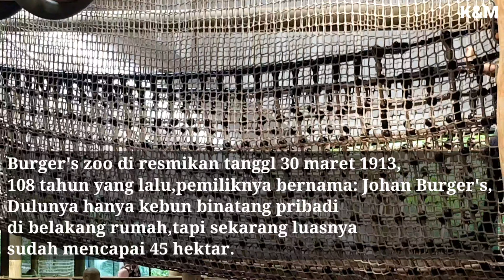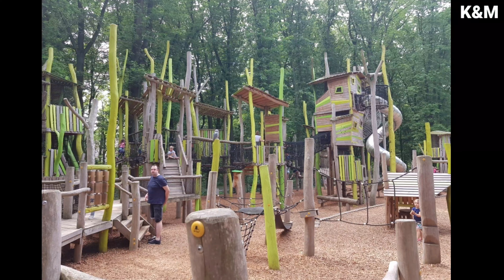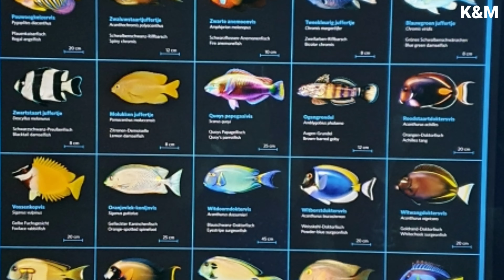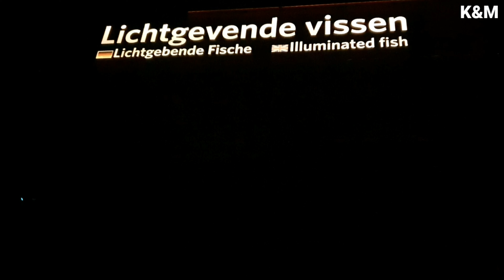Burger's zoo 2021 part 2/Playground in&outdoor/Ocean/Bush/lagu disini senang disana senang/lagu anak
Hallo Allemaal,video ini masih lanjutan dari Burger's zoo part 1,kita masuk ke aquarium dan bush en taman bermain anak2...kirana suka banget.Nonton videonya sampai habis ya..Terima kasih.